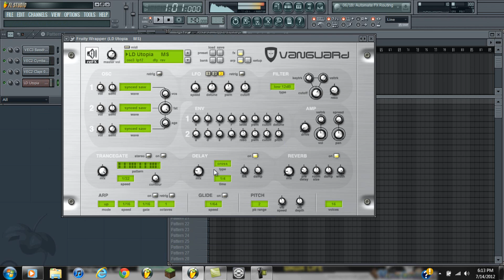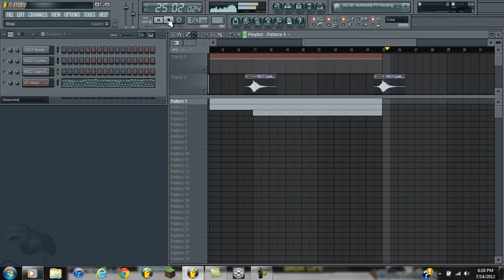Speed Melodies Ep. 11 (Speed Melody Saturday's)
Haven't done one of these in a while and I missed doing them! Hope you enjoy this one guys!